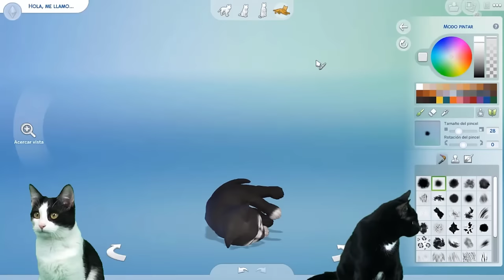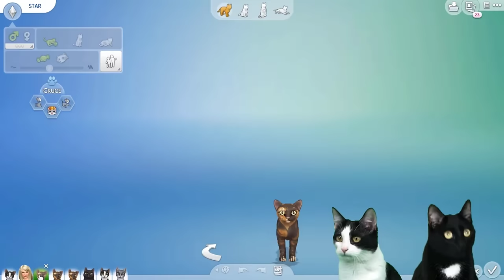24 horas embarazada en los SIMS 4 / Videos de gatitos Luna y Estrella y las gatitas Nata y Chocolate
Luna y Estrella los gatitos y las gatitas Nata y Chocolate en una gata esta 24h embarazada jugando dentro del juego de los SIMS 4 en español. En el video de hoy pasa esto: Los gatos graciosos mi perro Cookie y Lola en la expansión perros y gatos de los SIMS 4 tienen una nueva embarazada en casa, mi gato negro Estrella, ¿Cuántos gatitos tendrá? ¿Qué reacción tendrán mis gatos chistosos y mis perros divertidos en el videojuego? No te pierdas este nuevo gameplay con Lola y los animales más divertidos de youtube que hablan en español